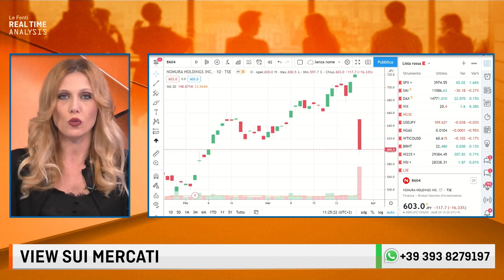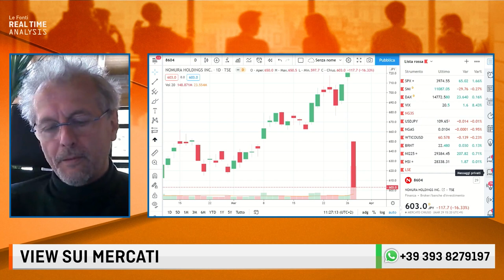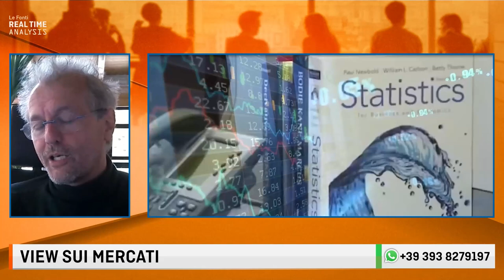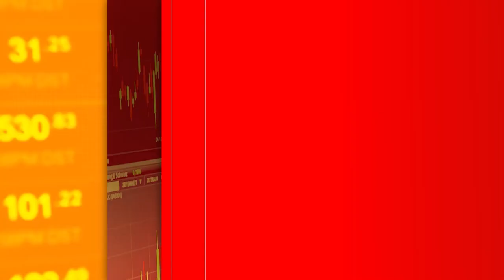SHOCK HEDGE FUND ARCHEGOS FA TREMARE LE BANCHE: COSA E' SUCCESSO?